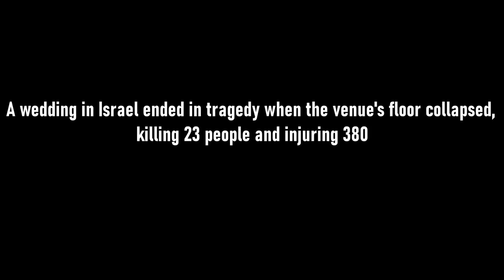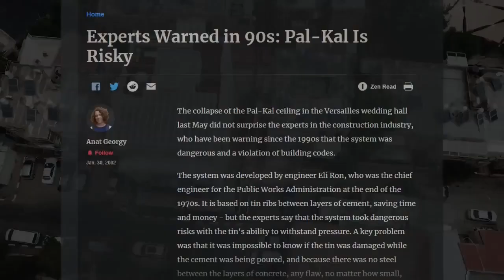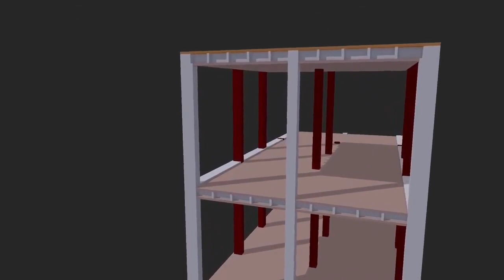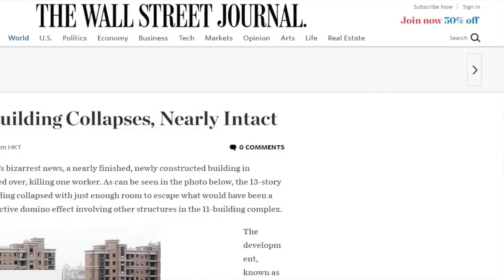Most expensive construction mistakes in the world😱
World's Most Expensive Construction Mistakes. In this video, we will discuss the most expensive construction mistakes in the world. Human error is almost inevitable. But some construction mistakes can end up costing millions of dollars to go down the drain.
Here are some of the most expensive construction mistakes to ever happen in history.

Timecodes
0:00 - Intro
0:56 - Seongsu Bridge Collapse
2:45 - Floor collapse during wedding a in Israel
4:26 - 23 Fenchurch street skyscraper
6:19 - Lotus Riverside Collapse
8:02 - Tacoma Narrows Bridge Collapse